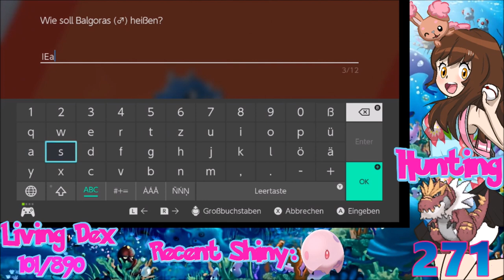[Live] Shiny Tyrantrum after 271 Masuda Eggs in Pokemon Shield Crown Tundra DLC